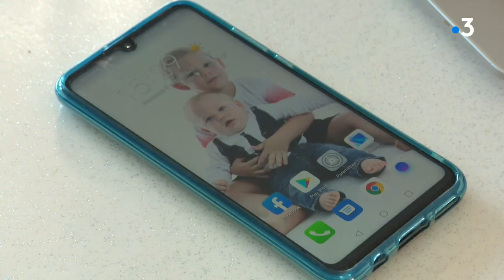Influenceurs sur Instagram, quelle place dans le quotidien ?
Jonathan, Manon et Jessica sont influenceurs-euses. Leur lieu de travail ? Sur Instagram, ils partagent avec leur communauté leur quotidien, leurs bons plans et leurs adresses.

Reportage d'A. Marquet, R. Augier, A. Tixier, Y. Danjou, G. Parnalland, H. Coeffet et L. Clerc